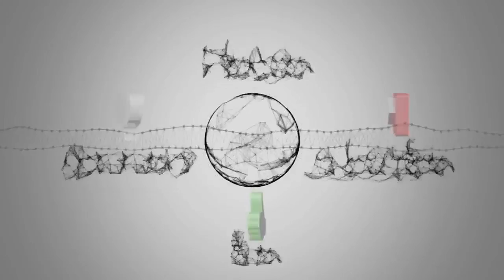Cross the road in Viet Nam funny videos